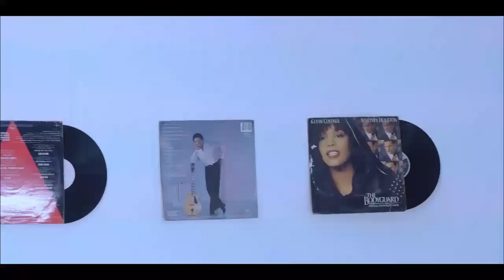I did not go for Princess Ifeoma for colabo..........on Angel fm